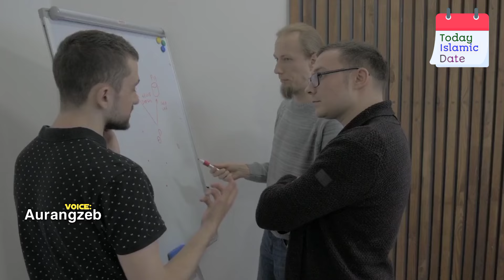Islamic calendar 2024 l Aj muharram ki tareekh kya hai l chand ki tarikh l july islamic calendar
I am Aurangzeb from 'today islamic date' channel. Your daily source for islamic inspiration and knowledge in this channel, our team strive to provide you with accurate and up-to-date information about hijri calendar date including today's islamic date

About this Video:

In this video,we bring you the latest update on today islamic date 2024, islamic date, august islamic calendar, chand ki tareekh, moon date in India, today's islamic calendar, to day hijri date, islamic date converter.

Voice, Research & Produced by:
(Aurangzeb)

Join us in our journey to spread peace, love and understanding.

Supporting💞